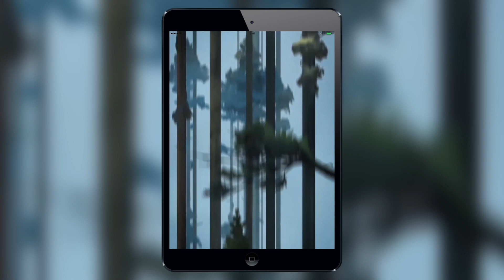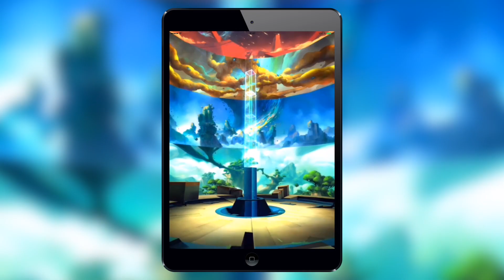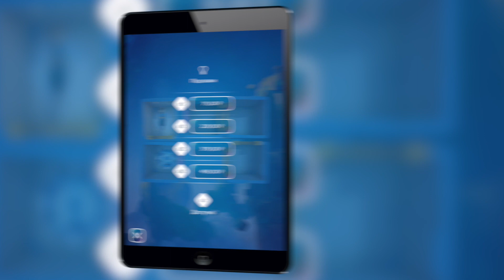Warp Shift - головокружительная головоломка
Warp Shift, как головоломка, реализует себя на все сто: красивая, яркая, красочная, сложная. Поэтому игра явно заслуживает нашего с вами внимания.